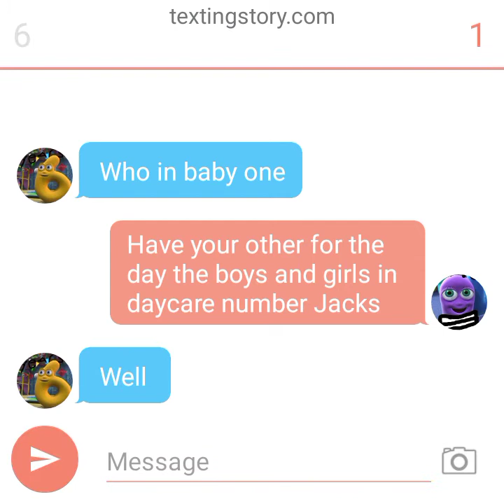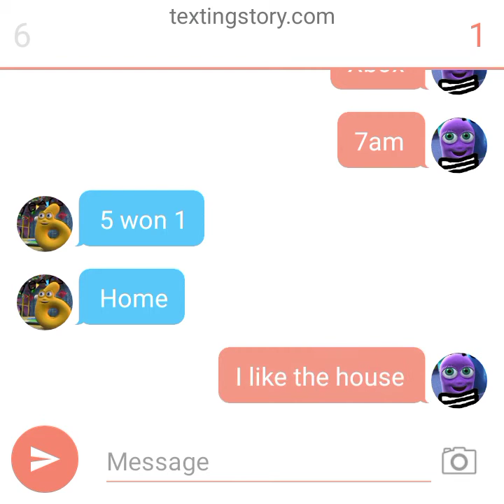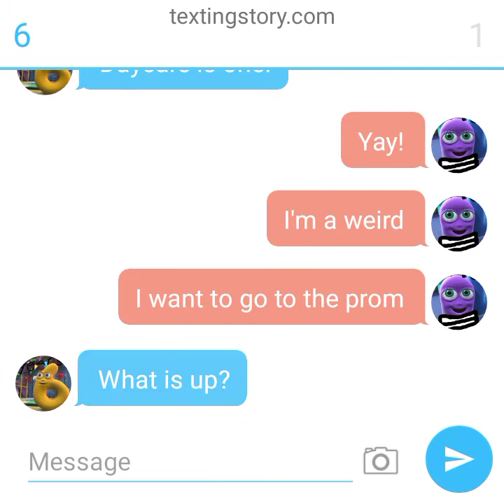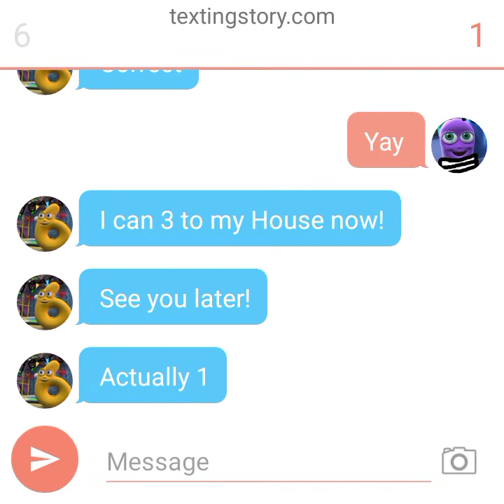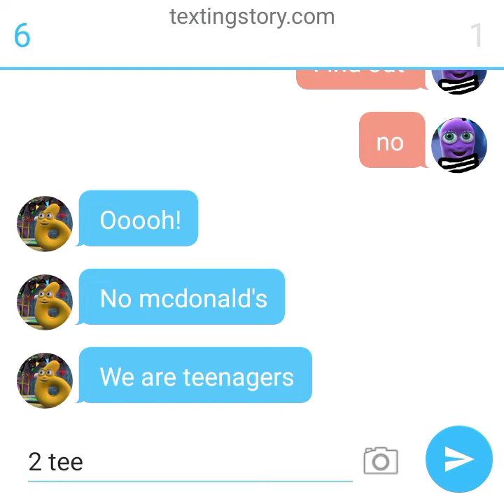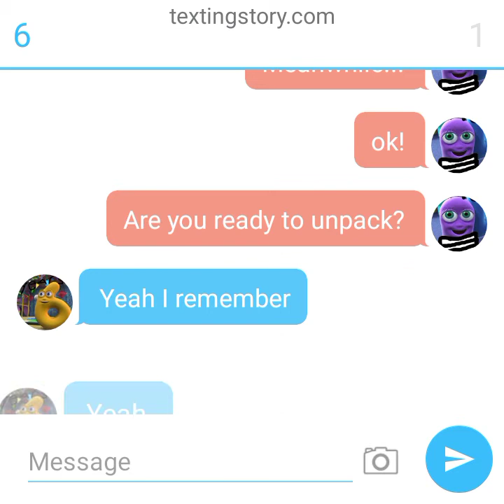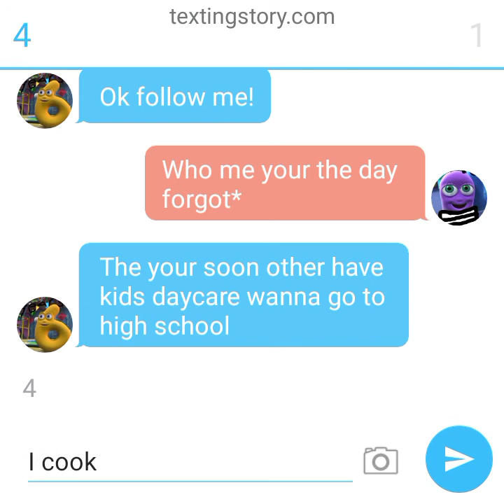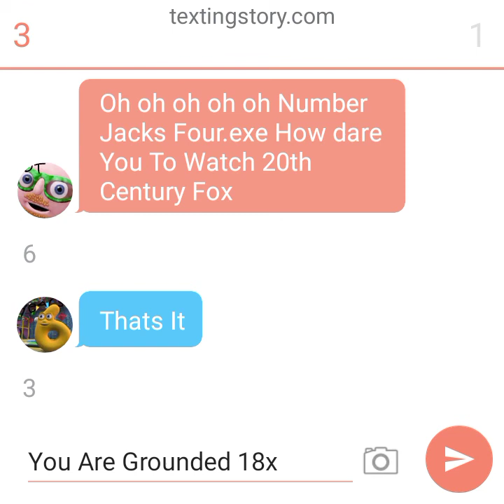numberjacks texting story (again 2)